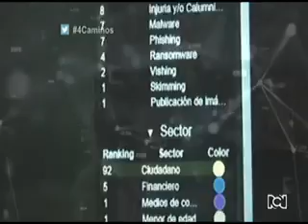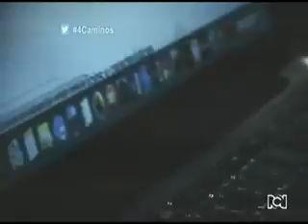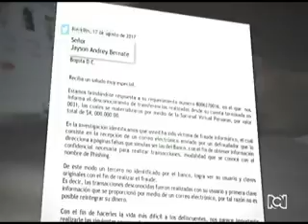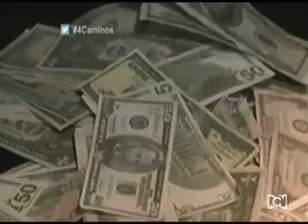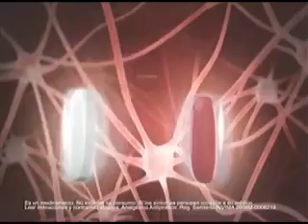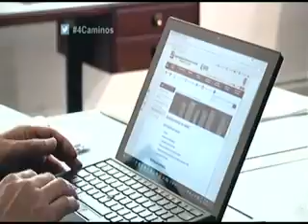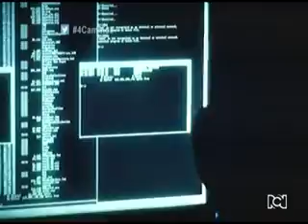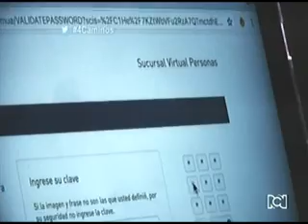DIGIWARE CUATRO CAMINOS DOMINGO 29 DE OCTUBRE 2017